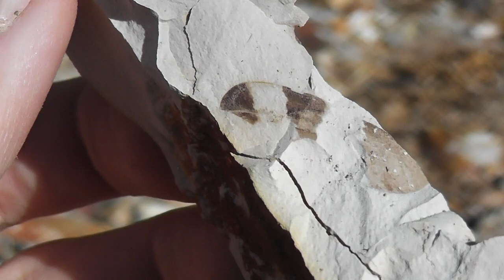Fossil Hunting in Princeton for Eocene Plant and Insect Fossils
Collecting fossils at one of my favourite sites in Princeton British Columbia
*Key Words*
Fossil hunter
fossil hunting
fossil collection
fossil collector
fossil hunt
British Columbia fossils
bc fossil
vanPS
bc fossil hunting
Canadian fossils
Canadian geology
canadian dinosaurs
acrocanthosaurus
ammonites
ammonite
trilobites
trilobite
heteromorph ammonites
heteromorph ammonite
anomalocaris
opabinia
diplomoceras
Cambrian period
Cambrian explosion
Cambrian creatures
Burgess Shale
creatures of the Burgess Shale
woolymammoth
rex
tyrannosaurus rex
paleontology lecture
dinosaur fossils
geology
palaeontologist
paleontologist
paleontology
dinosaurs
geologist
Alberta dinosaurs
Alberta fossils
paleontological society
gastonia
dino
hadrosaurs
hadrosaur
albertosaurus
elasmosaurus
mosasaurus
mosasaurs
marine reptiles
triassic
jurassic
cretaceous
Devonian fossils
Devonian period
jurassic period
triassic period
cretaceous period
cretaceous period fossils
finding fossils
fossil lecture
fossil presentation
paleo art
walking with dinosaurs
first animals
prehistoric animals
prehistoric
dinosaur skeletons
dinosaur bone
fossil plants
fossil bugs
fossil insects
rare fossils
plant fossils
paleobotany
ancient environments
paleo memes
dinosaur information
dinosaur facts
fossil facts
minirals
vancouver island fossils
science world
vancouver aquarium
Princeton fossils
cranbrook fossils